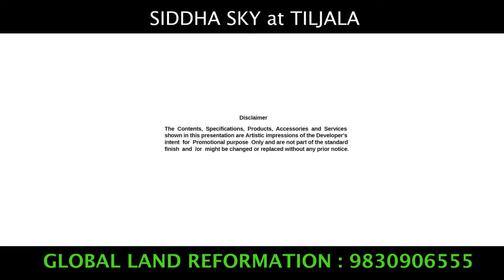SIDDHA SKY at TILJALA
All Videos are mostly about KOLKATA , MUMBAI , PUNE, GURGAON , DELHI NCR , BANGALORE